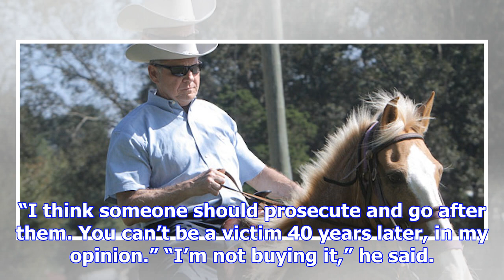Alabama state congressman: moore accusers should be prosecuted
Alabama state Rep. Ed Henry said he thinks “someone should prosecute” the women who said Republican ...